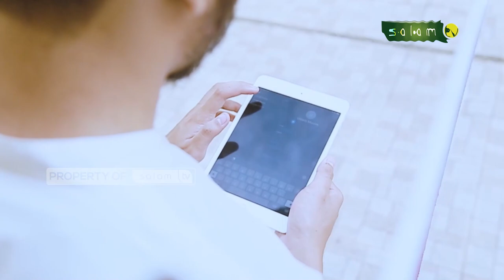Sholat hifzi, apakah ada tuntunannya? Full Halo Ustadz